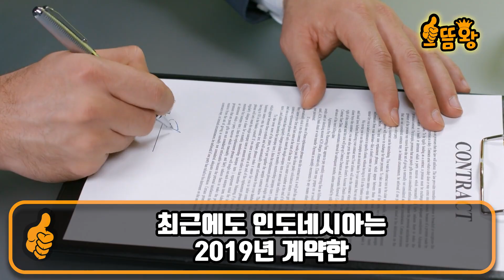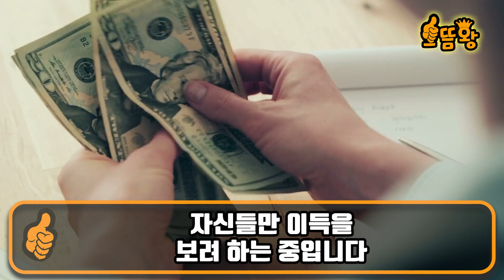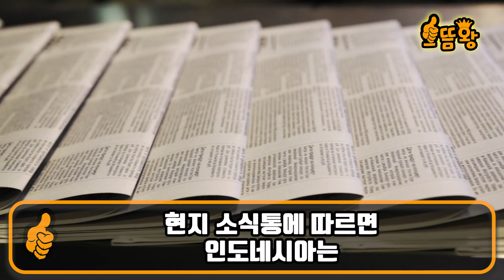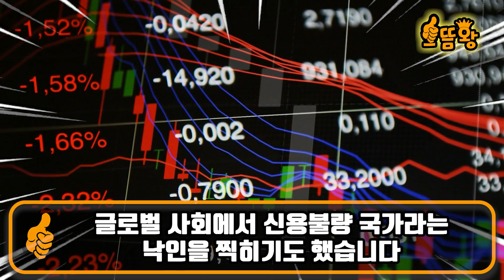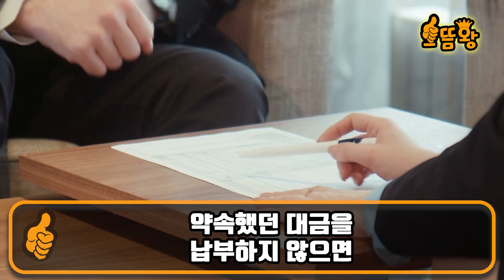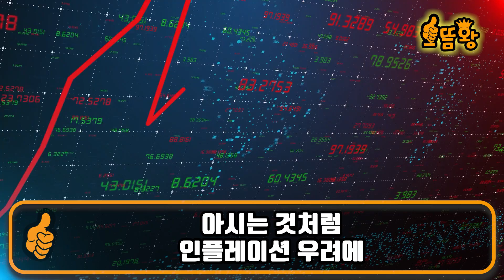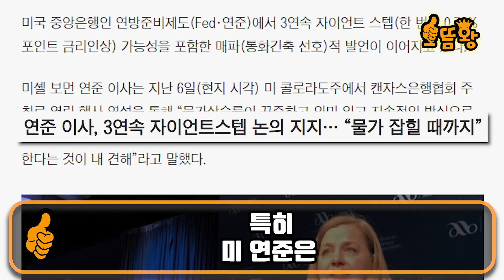인니 장난질에 X빡친 한국의 응징 시작됐다 ㅣ 인니, 한국의 KF-21 주문 폭주하면서 인니 대신 협력할 국가 속속 등장하자 연체금 즉시 납입하고 쩔쩔매게된 상황